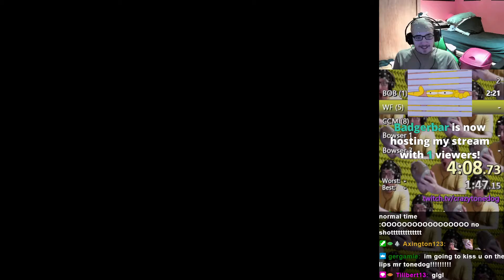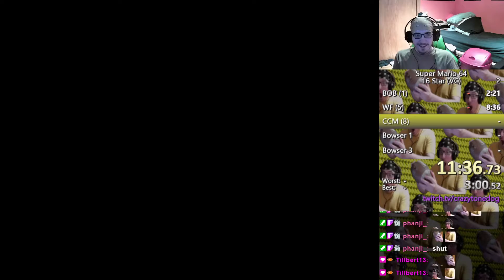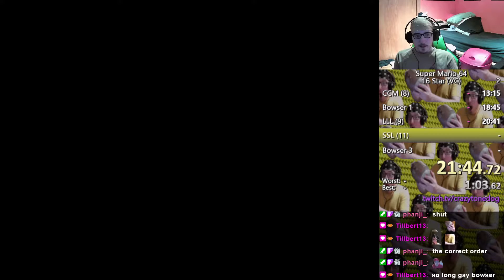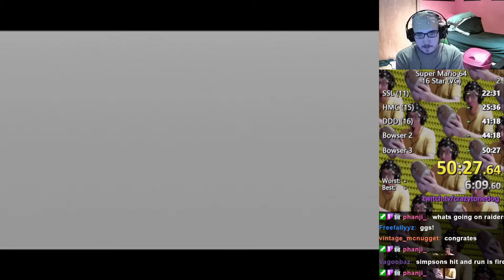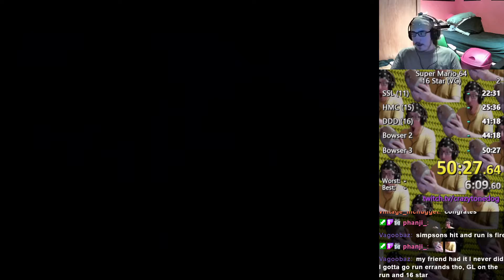Super Mario 64 - 16 Star 50:27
Super Mario 64 - 16 Star 50:27